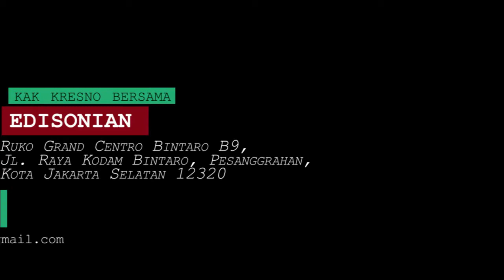Mengatasi Masalah Sosialisasi pada anak anak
Salam, selamat datang kembali di Chanel kak Kresno, kali ini masih mengulas tentang anak anak, anak melenial khususnya yang semakin maju, untuk lebih lengkapnya silahkan di simak , dan jangan lupa untuk mengikuti video terbaru kak Kresno,

Untuk konsultasi tentang anak anak silahkan untuk menghubungi melalu WhatsApp di bawah ini

Atau langsung ke alamat ini

PT. EDISONIAN BESAR HATI

Ruko Grand Centro Bintaro B9, Jl. Raya Kodam Bintaro, RT.5/RW.3, Pesanggrahan, Kec. Pesanggrahan, Kota Jakarta Selatan, Daerah Khusus Ibukota Jakarta 12320